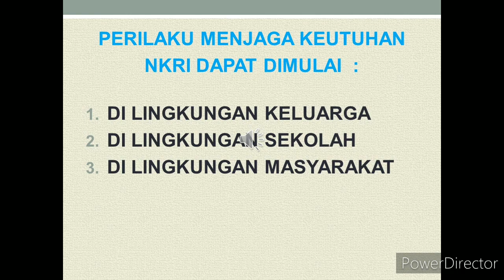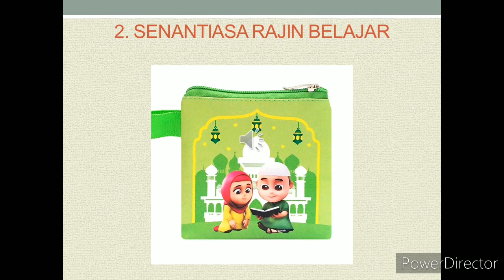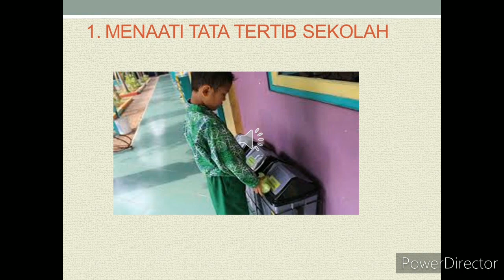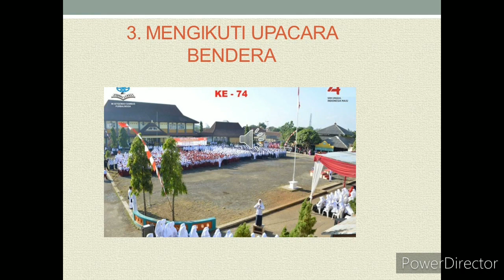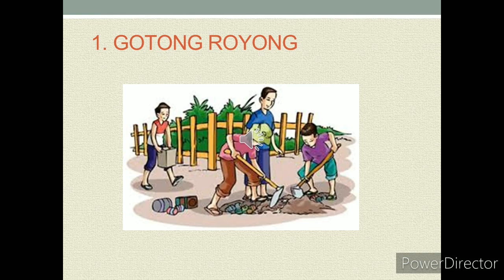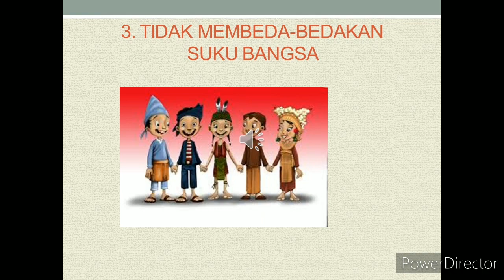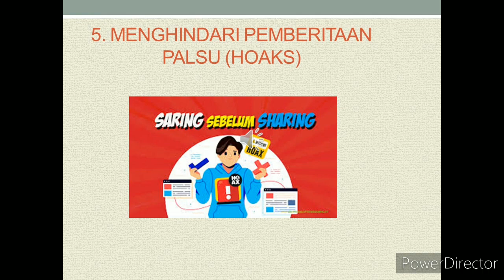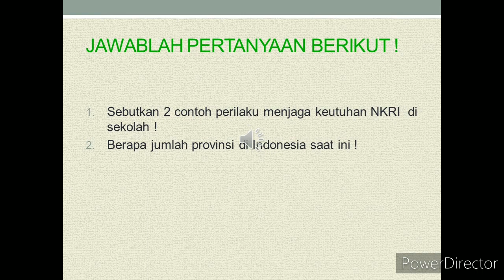PKN | KELAS 6 | SEMESTER 1 | PERTEMUAN 1 | PERILAKU MENJAGA KEUTUHAN NKRI